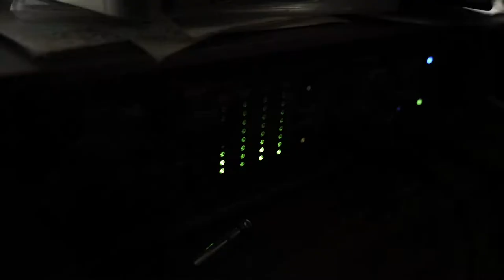Erwin Wilhelm Otto "Joseph's Bones" (Keep It Loud Media)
Live video filmed in Erwin Wilhelm Otto's home studio in Nashville, TN.